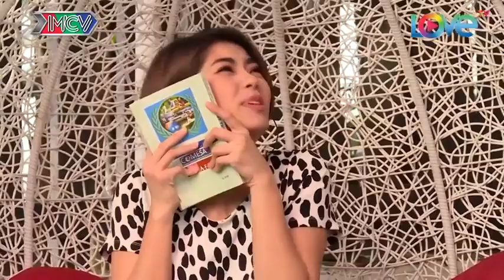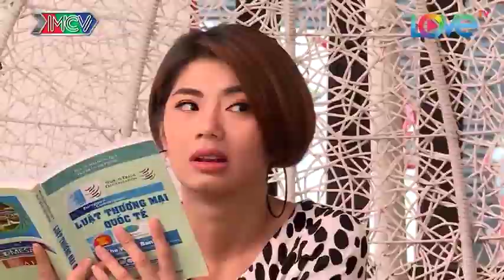NHỮNG CÔ NÀNG NGỔ NGÁO TẬP 5 UNCUT - Đàm Phương Linh LÊN CƠN khi bỊ biến thái ĐÈ RA HÃM HIẾP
⌚ Series Những Cô Nàng Ngổ Ngáo được phát sóng từ thứ 7 đến thứ 3 tuần kế tiếp. Các bạn hãy chú ý đón xem nhé!
📺 GIỚI THIỆU SITCOM:
NHỮNG CÔ NÀNG NGỔ NGÁO - là những câu chuyện xoay quanh cuộc sống của ba nữ sinh năm cuối.
Yến (diễn viên Hồng Thủy) một diễn viên tập sự xinh đẹp, sôi nổi, điệu đà và cực kì tham vọng.
Kim hay còn gọi Carol Kim (diễn viên Đàm Phương Linh) một cô gái giàu có nhưng phải sống trong sự gò bó của gia đình, lạnh lùng, ít nói, luôn ôm mối hận với gã họa sĩ đã hãm hiếp mình.
Linh - biệt danh là Arium Linh (diễn viên Nhung Gumiho) một cô gái hồn nhiên trong sáng, luôn hết mình với nghề thời trang và không quan tâm đến chuyện tình yêu.

Cả ba rời gia đình đến sống cùng nhau trong một căn biệt thự và bắt đầu vượt qua những sóng gió đầu đời. Ở tuổi 22, những cô nàng này đã bước vào đời với đầy sự kiêu ngạo, tự tin và thách thức. Họ lôi kéo những người ngoài cuộc vào rắc rối của mình và cuối cùng phải trả giá cho những sai lầm đã gây ra. Căn biệt thự không chỉ là nơi xảy ra bao nỗi “éo le” trong cuộc sống của các cô gái mà còn là một  xã hội thu nhỏ giúp họ trưởng thành.